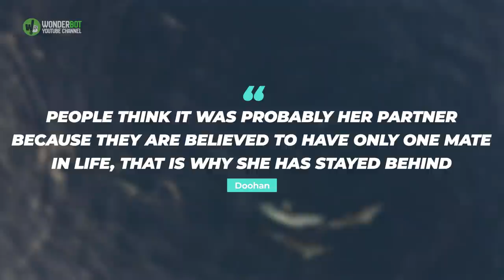This Dog Kept Swimming Out Into The Ocean Then His Owner Realized The Astonishing Reason Why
When one dog kept swimming out into the ocean, his owner had no idea what he was up to. But, as he looked on one day, he noticed something else in the water. And the special reason his pet loved swimming so much suddenly became obvious.

Tory Island is a small, sleepy island off the coast of Donegal in Ireland. Lying almost ten miles off the mainland and home to just under 150 residents, it’s safe to say Tory Island isn’t the most happening place.